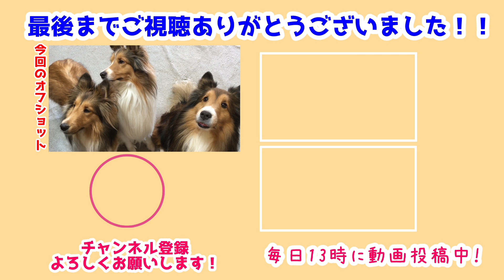【シェルティ】今年もお世話になりました✨【2021】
今年も1年間お世話になりました✨
今年は瑞鶴家にとってとても変化のある年になりました💦
来年ももっとたくさん楽しい事があればいいなと思います💪

今年も動画を休むことなく過ごすことが出来ました😊
瑞鶴たちとご覧いただいている皆さんのおかげです🥰
来年も瑞鶴たちの成長を一緒に見守ってくださると幸いです😳
よいお年を!

前作→【シェルティ】翔鶴が立てなくなった【下半身まひ】